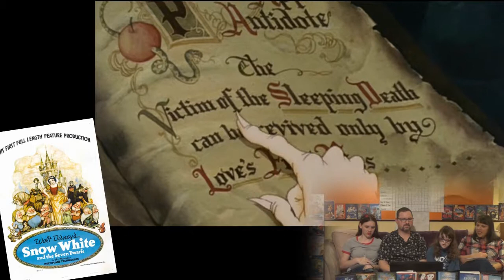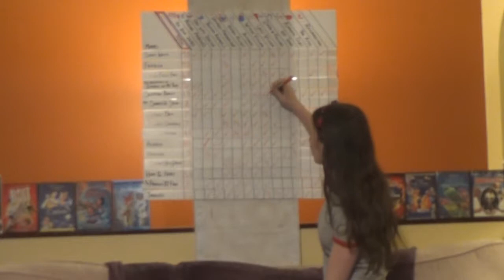THE WITCHIEST VILLAINS - Quest for the Ultimate Disney Movie BONUS ROUND!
We've found all fifteen of the witchy villains in Disney movies and this is our take on which ones are the witchiest of all!
Who gets YOUR vote?  Put it in the comments below!

Movie clips are copyright by the Walt Disney Corporation.